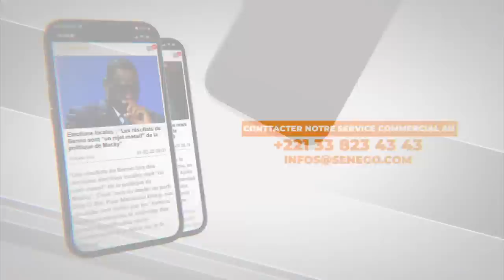"Sama diabar damaka bougua, sama Magal nékhal guako..", Billy à Marichou